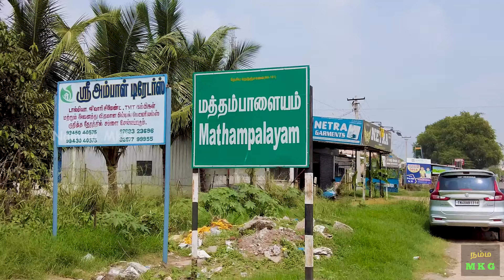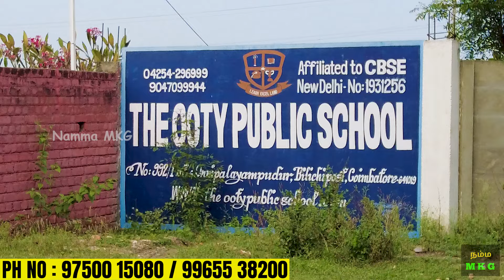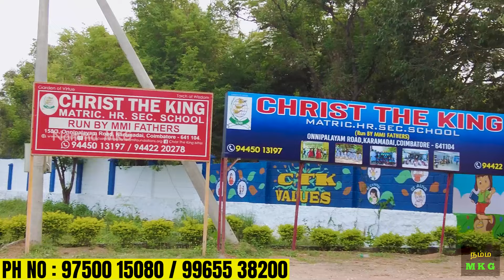கோவை மத்தம்பாளையத்தில் குறைந்த விலையில் site for sale | land for sale | Namma MKG tamil real estate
தொடர்புக்கு:
Selvavinayagam
Manchester Properties

அழகிய தனி வீடுகள் 2 BHK - 33.5 லட்சம் முதல்.
The Prestige Town @ மத்தம்பாளையம், கோயம்புத்தூர் to ஊட்டி நெடுஞ்சாலை அருகில்

1 BHK - 19.8 லட்சம் முதல்
2 BHK - 33.5 லட்சம்
3 BHK - 43.5 லட்சம்
( இடம்+வீடு+கிரையம் உட்பட)

85% வரை வங்கி கடன் வசதியுடன்
உங்கள் விருப்பப்படி உங்கள் பட்ஜெட்டில் கட்டி தருகிறோம்.

வீட்டு மனைகள் வாங்க 75% வரை வங்கி கடன் வசதி செய்து தரப்படும்.

✓ அழகிய நுழைவுவாயில்
✓ 24 மணி நேர பாதுகாப்பு
✓ 33 அடி, 30 அடி தார் சாலைகள்
✓ 35,000+ லிட்டர் மேல்நிலை தண்ணீர் தொட்டி
✓ சிறுவர் விளையாட்டு பூங்கா மற்றும் நடைபாதை
✓ மழைநீர் வடிகால் வசதி மற்றும் பல வசதிகள்